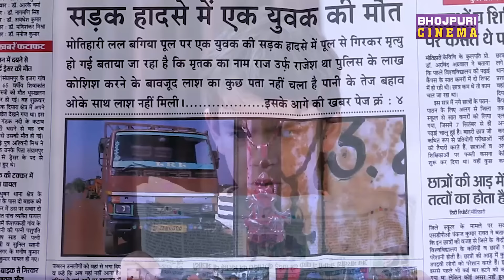चिंटू पांडेय की वजह से रिचा की आंखें आई वापस | Richa Dixit, Yash Kumar | Mehandi Lagake Rakhna 2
Film - "Mehandi Lagake Rakhna 2" मेहंदी  लगाके  रखना 2
Staring - Pradeep Pandey Chintu, Yash Kumar, Richa Dixit , Manoj Tiger, Rajnish Jhanji, Jyoti Pandey & Anjana Singh
Lyric - Rajesh Mishra, Pyare lal Yadav, Shyam Dehati, Azad Singh,
Story & Dialogue - Arbind Tiwari
Screenplay - Arbind Tiwari, Manjul Thakur & Ananjay Raghuraj
Co Producer - Kumkum Films
Banner - Ananya Craft And Visions
Presenter - AAdi Shakti Entertainment With Trimurti Entertainment Media ( Rajnish Singh )
Editor - Santosh Harawade
DOP - Sidharth Singh
Action Director - Andalib Pathan
Look & Styling - Badshah Khan